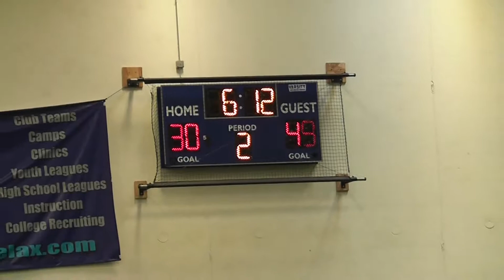EFT Red Vs. Go Deep 5-10-2015